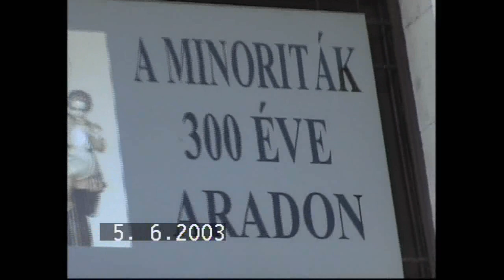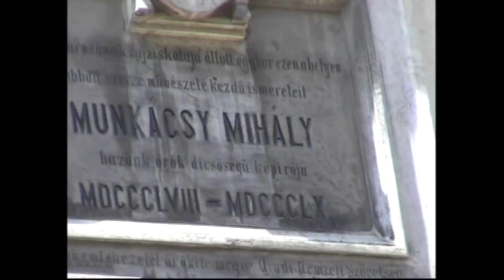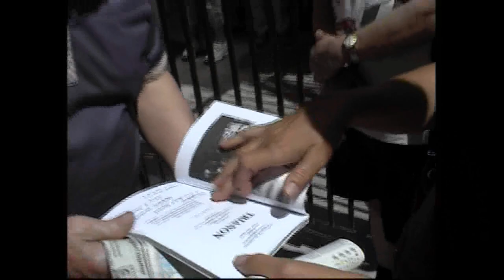2003 06 05 Arad P Bíró Antal Szabadság szobor restaurálása 11' wmv 267 4 YouTube 112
Bíró Antal atya ma lenne 100 éves. Isten nyugosztalja! Zala György alkotásának ünnepélyes leleplezésére 1890. október 6-án került sor a Szabadság téren, ahol részt vettek a kivégzett vértanúk hozzátartozói is. A román kormány 1925-ben lebontatta. Közel 80 évi hányattatás után 2004. április 25-én új helyen, a Megbékélés Parkban (Tűzoltó tér) került sor a szoborcsoport ismételt leleplezésére. Áldott legyen az aradi vértanúk emléke!